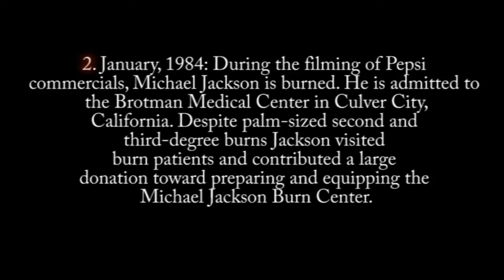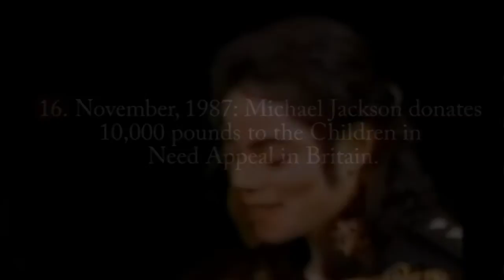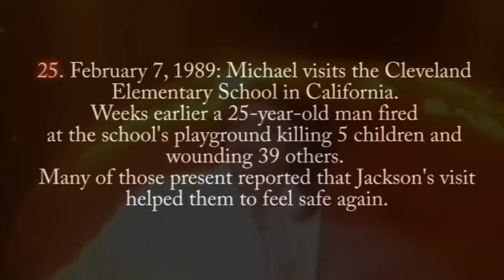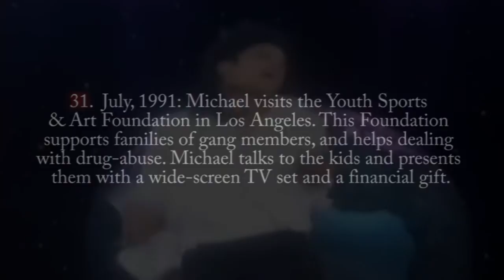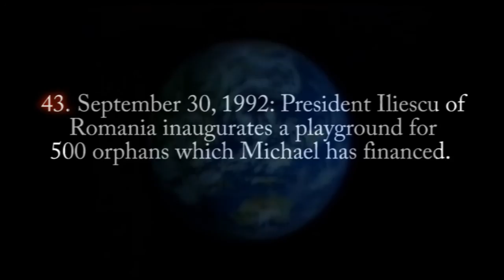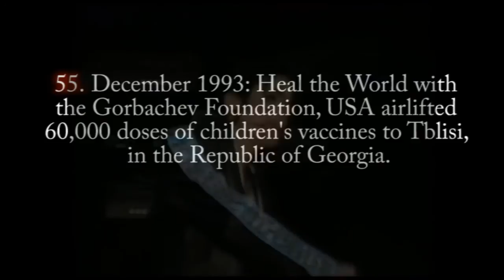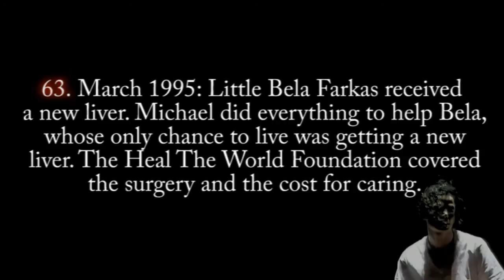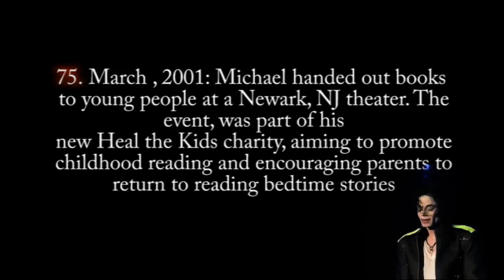77 gifts to the world from Michael - Heal The World (Amazing list)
and even this list is not complete. Michael donated over 300 million dollars to charities, as well as spending his time during tours visiting hospitals and orphanages, sometimes visiting individual families suffering from war. After visits and stays at Neverland families reported children making myraculous recoveries from illnesses, sometimes predicted to be terminal. We are still waiting for his Nobel Peace prize.

Music
Hans Zimmer - Rescue Me